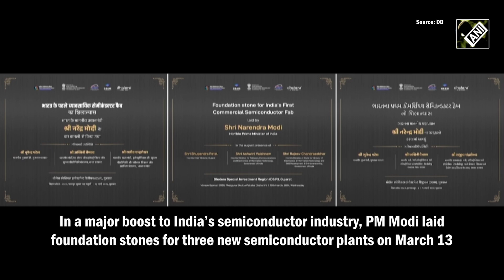“Pivotal moment…” Tata Sons Chairman as PM Modi lays foundation stone for 3 semiconductor plants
India will soon start commercial production of semiconductors and related products and become a global power in this sector similar to the technology, nuclear, and digital spaces, said Prime Minister Narendra Modi as he laid foundation stones for three new semiconductor plants in the country on Wednesday. In India's endeavour to ramp up its semiconductor ecosystem, three new chip plants - two in Gujarat and one in Assam are being set up- in addition to the under-construction chip plant at Sanand in Gujarat. Tata Group is setting up two of these three new plants.
Tata Sons Chairman Natarajan Chandrasekaran said, "It is definitely a pivotal moment. It is a very important day. Semiconductor is fundamentally required for anything digital. So, it is very important for India to become a semiconductor nation. I am very glad that Tata Group has been able to establish the first semiconductor fab also the first indigenous assembly unit in Assam. Assam will see a lot of prosperity and jobs and will change the face of that part of the world with this specific investment...We are accelerating the timeline. Typically a fab takes 4 years, our goal is to produce the chip in the calendar year 2026 - hopefully the later part of the year...We have a very aggressive timeline...Assam will be done earlier, we may go commercial production in Assam even in late 2025 and early 2026."